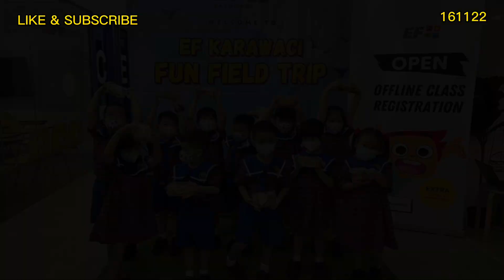KEYZIA & FRIENDS FIELDTRIP KE EF SUPERMALL KARAWACI MEMBUAT SANDWICH - 161122